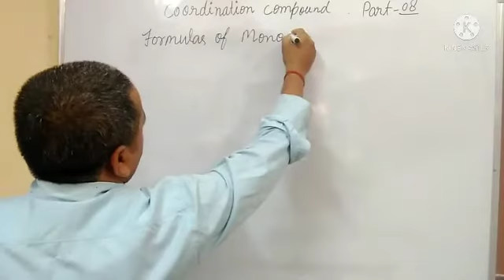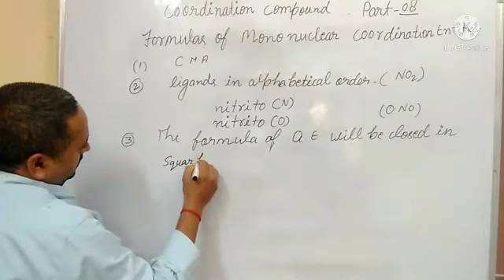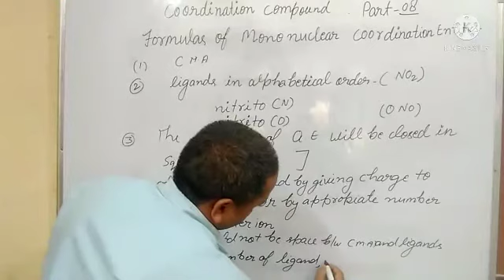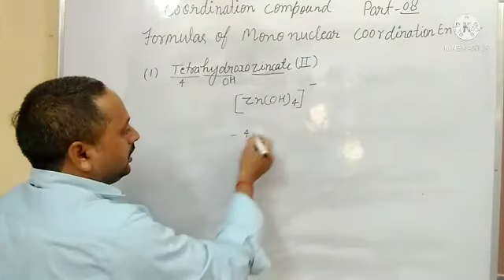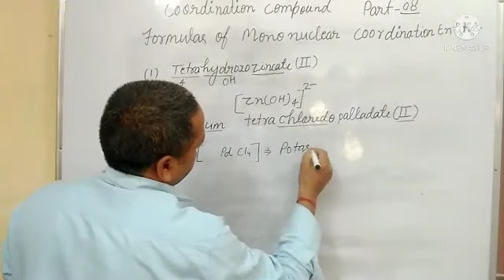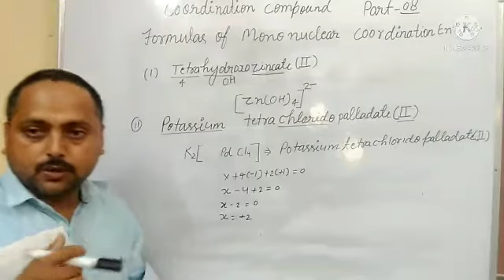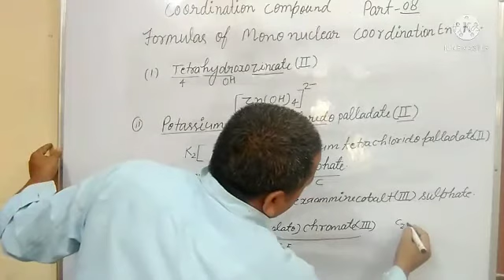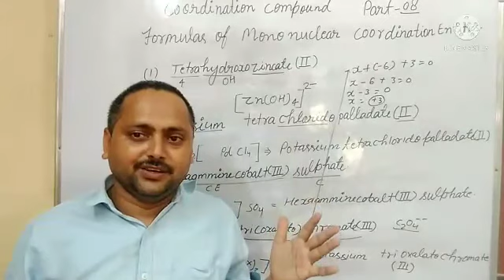coordination compound (writing the formula from given IUPAC name) part 08